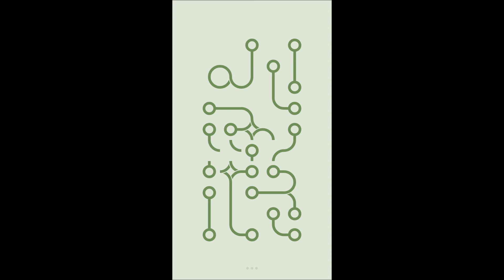Loop Level Stage Niveau Nivel Yровень 77. Solution